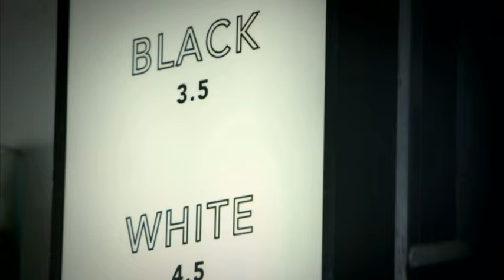Grace Palmer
We spend 30 minutes with Grace Palmer aka Lucy from Shortland Street !